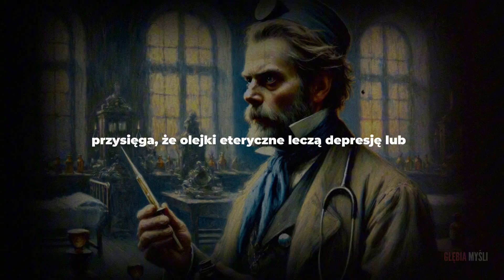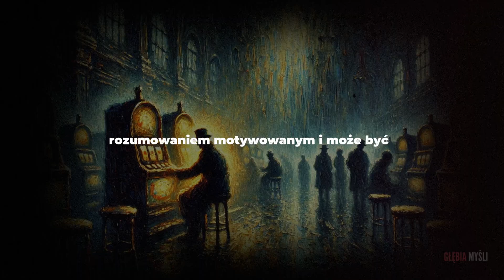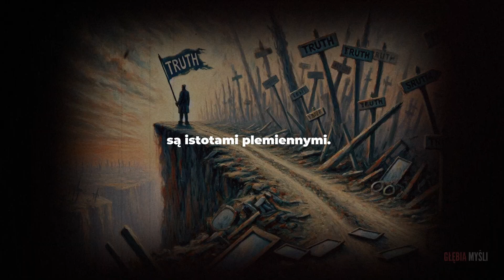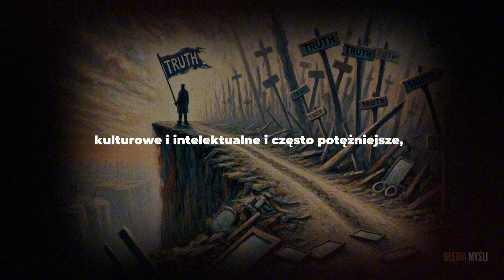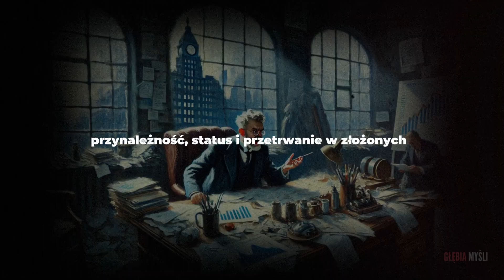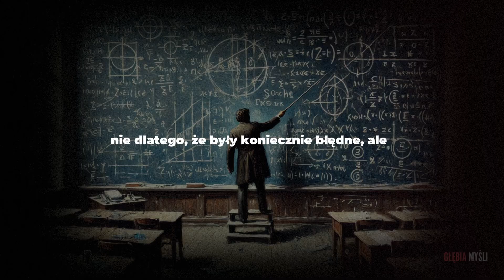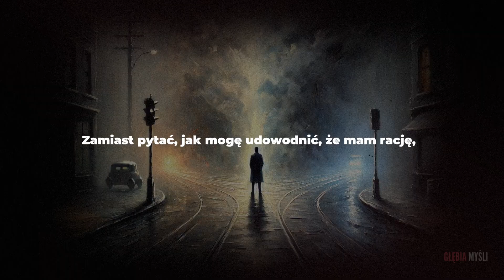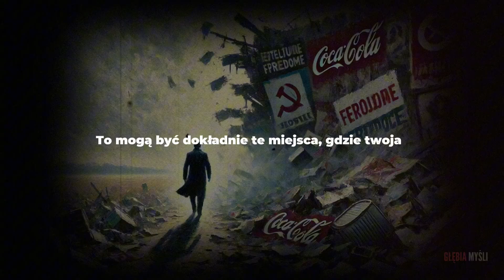Dlaczego Wykształceni Ludzie Wierzą w Głupie Idee – Nietzsche i Psychologia Motywowanego Rozumowania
Dlaczego inteligentni ludzie wierzą w głupoty? – Nietzsche i Psychologia Samooszukiwania się

Zastanawiałeś się kiedyś, dlaczego wybitni lekarze wierzą w teorie spiskowe? Albo dlaczego znani naukowcy negują zmiany klimatu? Odpowiedź jest niepokojąca: inteligencja nie czyni Cię bardziej racjonalnym… tylko sprawia, że jesteś bardziej wyrafinowanym kłamcą wobec samego siebie.

W tym filmie dowiesz się:

💬 Dlaczego wysoki iloraz inteligencji zwiększa podatność na fałszywe przekonania
💬 Jak działa neurobiologia samooszukiwania i racjonalizacji
💬 W jaki sposób Nietzsche przewidział tę psychologiczną pułapkę już ponad 100 lat temu
💬 Przykłady błędów wielkich umysłów (np. błąd Linusa Paulinga o strukturze DNA)
💬 Jak myślenie plemienne przejmuje kontrolę nad nawet najbardziej wykształconymi umysłami
💬 Ukryte społeczne koszty intelektualnej uczciwości
💬 Praktyczne metody walki z wrodzonymi błędami myślenia

To nie jest atak na inteligencję – to próba zrozumienia jej ograniczeń. Celem nie jest myśleć mniej... lecz myśleć mądrzej.

👉 Jakie przekonanie w sobie nigdy naprawdę nie poddałeś w wątpliwość? Napisz w komentarzu!